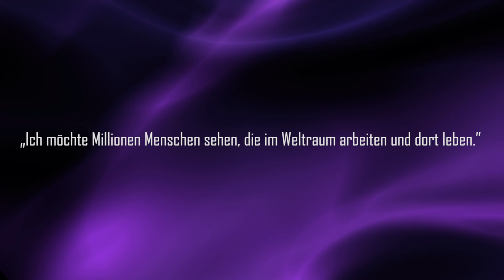Eroberung des Weltraums: Die unglaublichen Visionen von “Blue Origin” - Clixoom Science & Fiction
“Blue Origin” liefert sich unter anderem mit “Virgin Galactic” schon seit längerer Zeit ein spannendes Kopf-an Kopf-Rennen darum, wer als erstes Touristen in den Weltraum schicken kann und dafür investiert der Gründer Jeff Bezos viel, sehr viel sogar.

Quelle:

Clixoom Science & Fiction: Das sind spannende News aus der Wissenschaft über revolutionäre Forschungsergebnisse, spannende Studien und spektakuläre Eindeckungen.